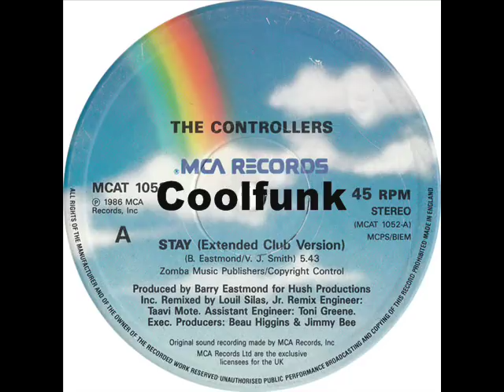The Controllers - Stay (12" Extended Club 1986)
Funk. Ballad-Funk. Downtempo,

Stay (12" Extended Club Version 1986)